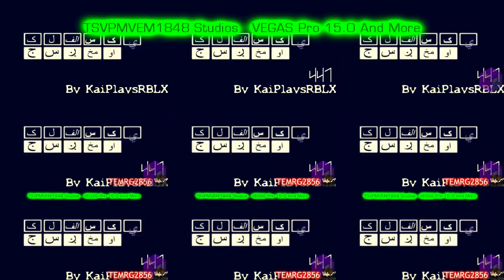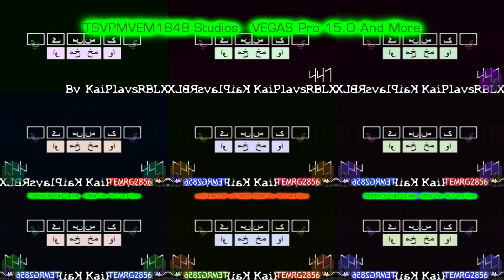Afghanistani Klasky-Csupo Effects Powers Nineparison